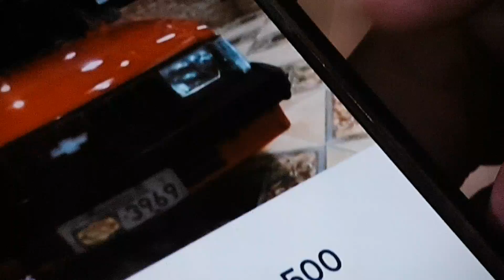Golpe na internet ( Programa Auto Esporte )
Olá amigos, neste Domingo 23/09/18 as 9.25h estaremos no programa Auto Esporte da Rede Globo falando sobre o golpe na internet que estão usando nossa imagem, assistam e compartilhem. Obrigado abraços